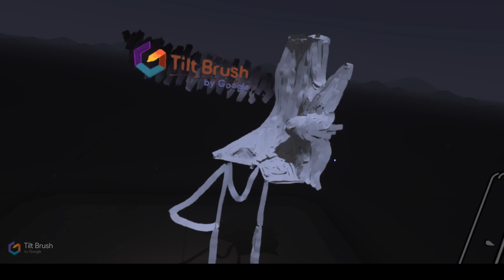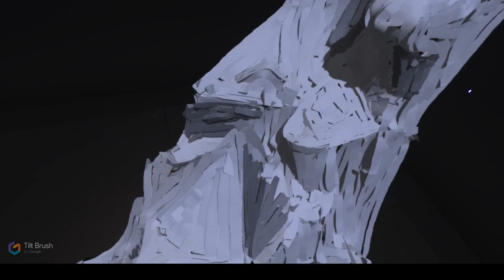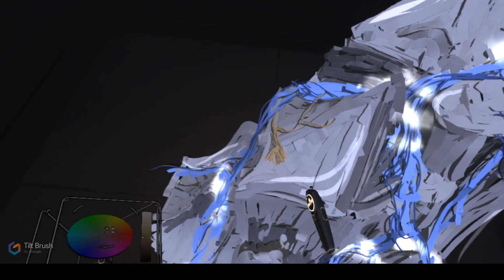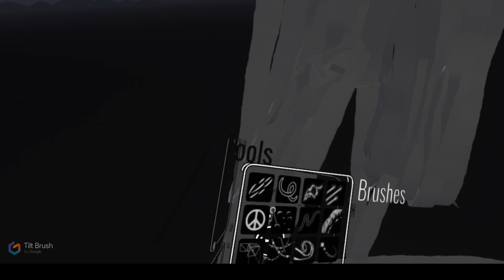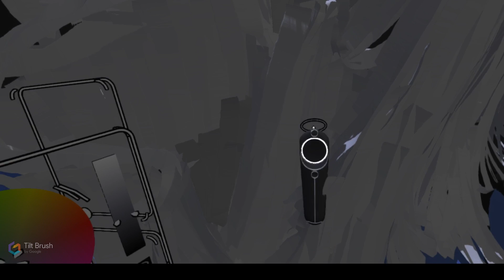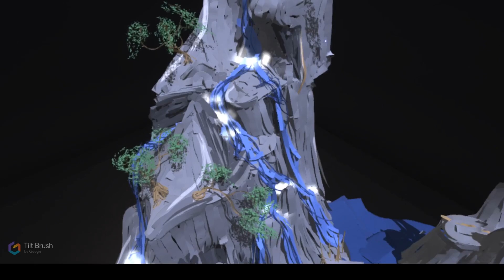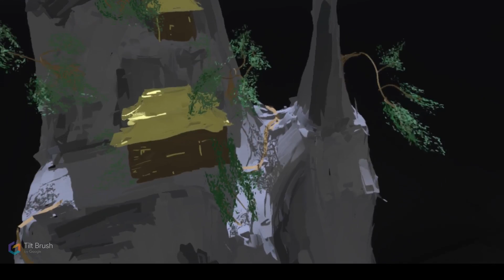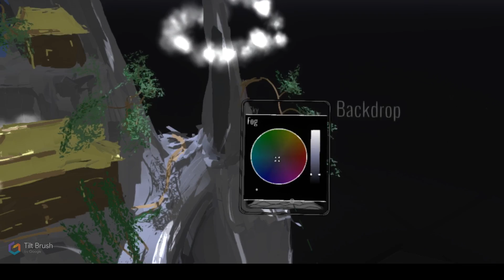Gunther's Lane 3-D Graffiti Competition- Artist 1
At Gunthers Lane this week, we are celebrating our 1st Birthday. Each day, we will be live streaming our 3-D Graffiti Competition with a new artist each day, with a cash prize for the best design. The artist, will be using the HTC Vive whilst designing on Tilt Brush. Today we have Darcy Hogan, a young inspiring artist that has recently become familiar with the HTC Vive.